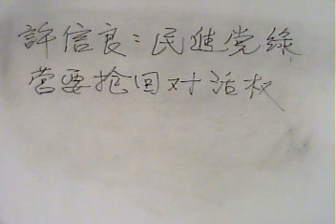102.04.13阿鴻無所不談許信良民進黨及綠營要搶回對話權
本台製作人：華御中醫診所院長：李明哲中醫師。「阿鴻無所不談」節目主持人：李老師阿鴻主講。今日題目：許信良民進黨及綠營要搶回對話權。